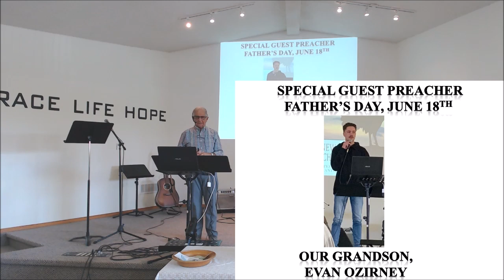Servant Leadership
Today is Father’s Day, a day when we honor those whom we call our father. Here at New Life, we have a special service today: Pastor Henry’s 20 year old Grandson, Evan Ozirney, is bringing the Word this morning. Recently Evan received a call from God to become a pastor and so his grandpa has offered Evan his first chance to preach. Evan will be addressing the issue of men taking the leadership in providing for the family and he has entitled his message “Servant Leadership”.